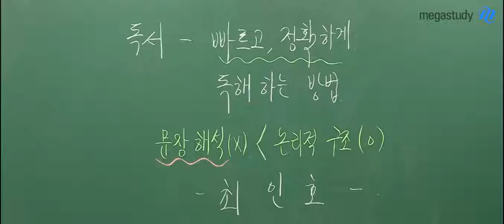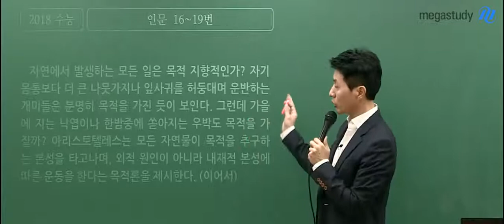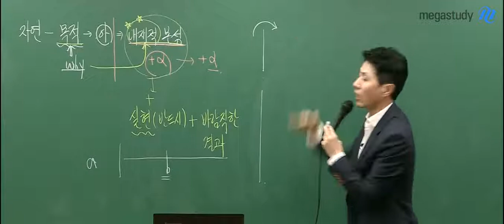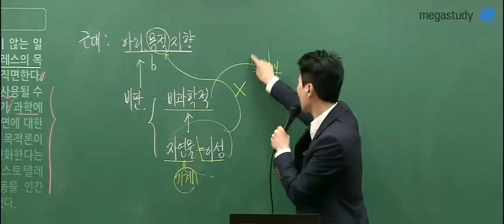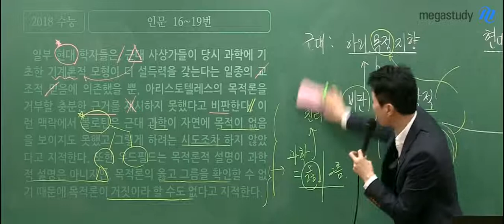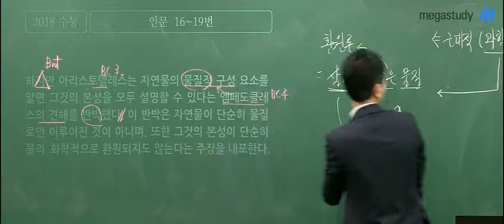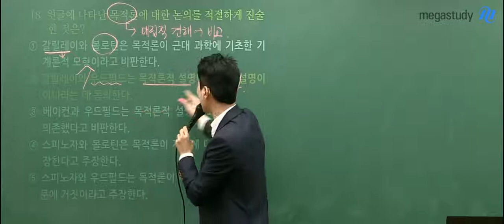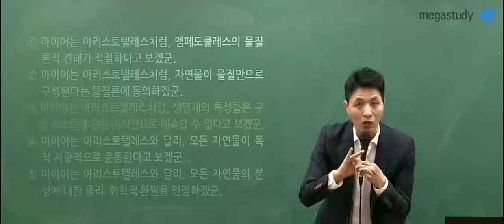[메가스터디] 국어 최인호쌤 - 2018 수능 독서분석_인문지문 논리적 구조를 봐라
독서 지문을 풀 때, 문장 하나하나를 해석하며 읽지 않으시나요?
다 읽고 난 후 머릿속에 남아있는 내용이 없진 않으시나요?

독서 지문은 문장 해석이 아닌, 글 전체를 파악하는 거시적 독해가 선행되어야 합니다.
글을 논리적으로 읽기 위해서 먼저 글쓰기 논리를 이해합시다!

1. 서론 : 전개범위와 순서(방식)을 이해한다.
2. 본론 : 서론의 범위 안에서 생각하고, 이어질 단락을 추론하며 읽는다.
3. 결론 : 요약정리된 주제와 핵심정리, 의의를 파악한다.

이번 공개특강에서는 2018학년도 수능 독서 인문 지문(16~19번)을 분석합니다.

글을 전체적으로 읽고, 문장을 추론하는 독해를 해봅시다!